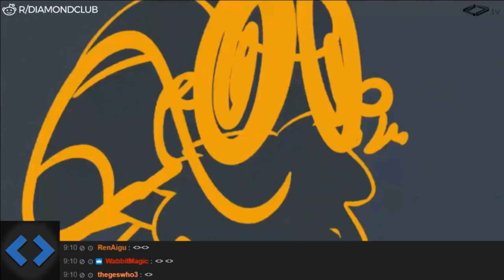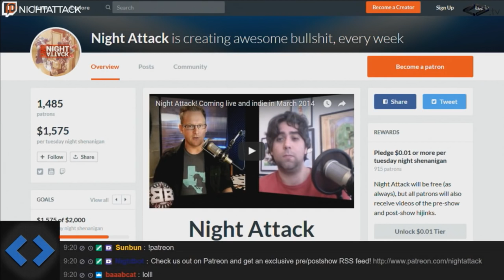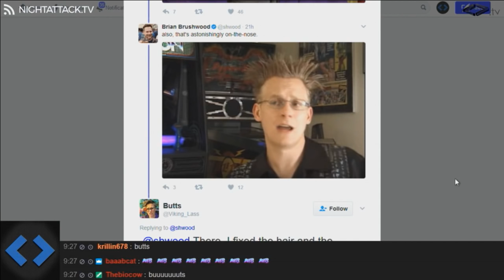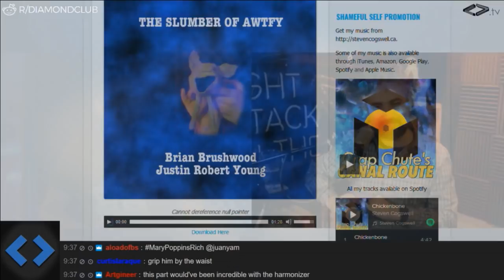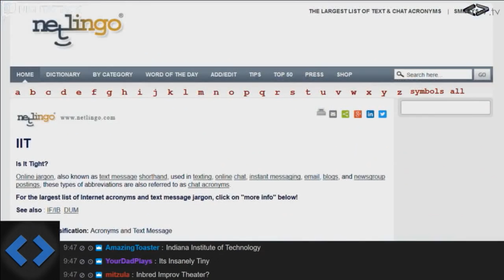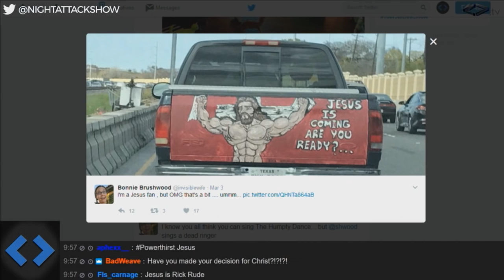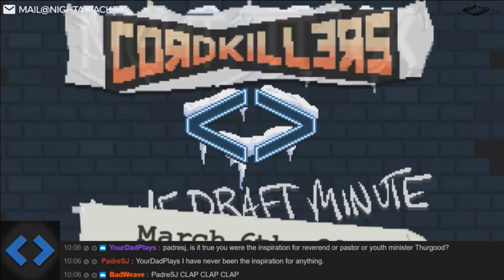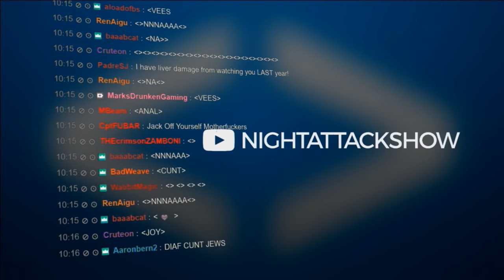Night Attack #159: Truth From The Roof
We have a date for SXSoWasted! Turns out April "Viking Lass" Ness looks a lot like Brian from the year 2000. What does this mean for her future? Plus, we play a new game where we take a look at some horny acronyms and try to figure out what they stand for.